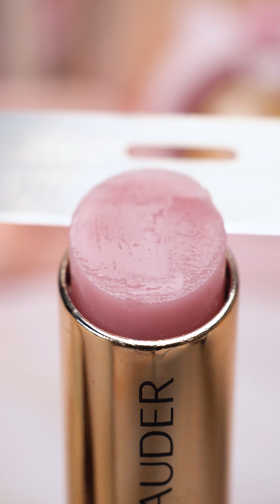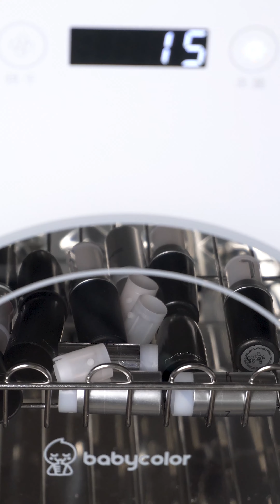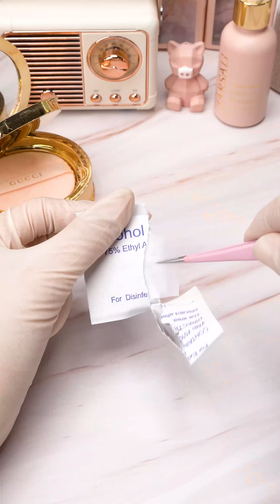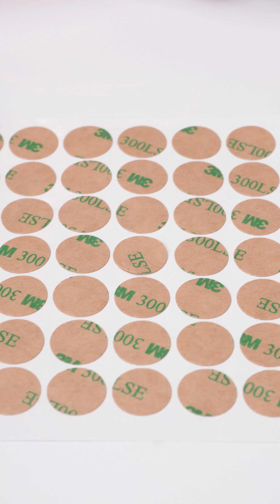ASMR満足のメイクアップリペア #91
古いまたは壊れた化粧品を持っていますか? 捨てずに持つのが正解！ なぜ？
今日のビデオでは、これらを便利で楽しいものに変えるのに役立つライフハックをたくさん紹介します。 用途に合わせて使い分けたり、補修したり、いろいろな使い方ができます。

古いものを有効に活用する方法については、この新しいビデオをご覧ください。

00:00 動画コンテンツ
00:27 DIY ミニ口紅修理
02:07 満足のいくASMRリップスティックパレット
03:33 新しいMACリップスティックを修理する
05:00 リラックス リペア グッチ パウダー
06:39 リペア Tom Ford リップスティック
08:03 ASMR 口紅の修正と修復
09:14 Giorgio Armani リキッド リップスティック リペア 新品